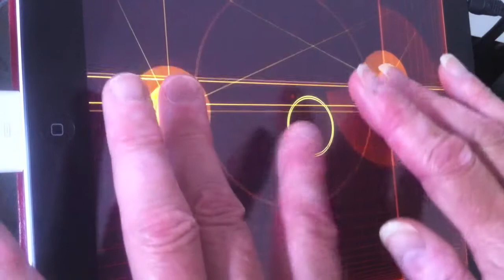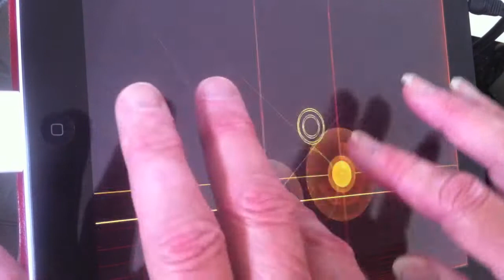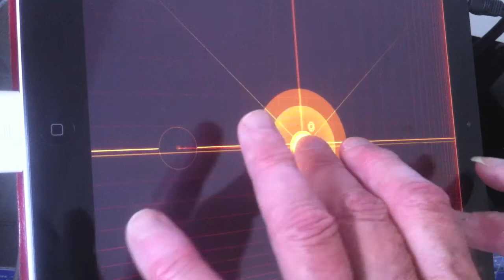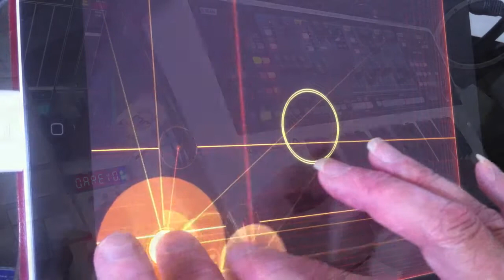TC-11 iPad synth app, Orphion app, Gaia & H9 - 'Bits and Glitches'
Another exercise in working iPad synths alongside hardware - much more to come, so feel free to sub and stay looped in...
Bit Shape TC-11 synth app - glitches and charged fingerwork
Roland Gaia via Eventide H9 - melody
Orphion is playing Thor - bass